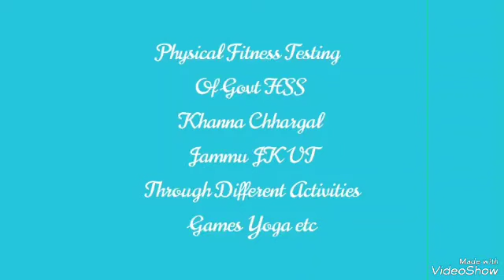fitindiaschoolweek2022 physical Fitness Testing Of Students Of Govt HSS Khanna Chhargal Jammu J&K